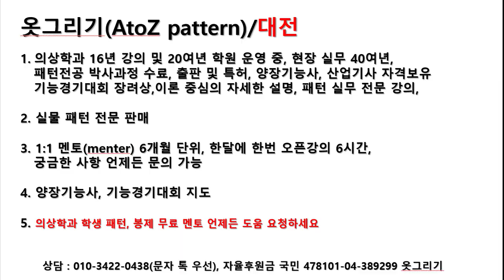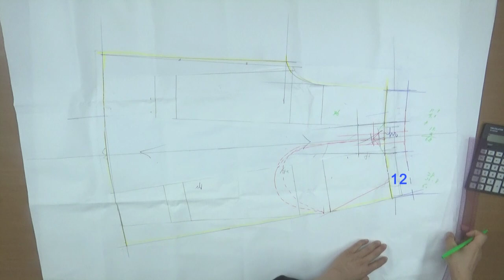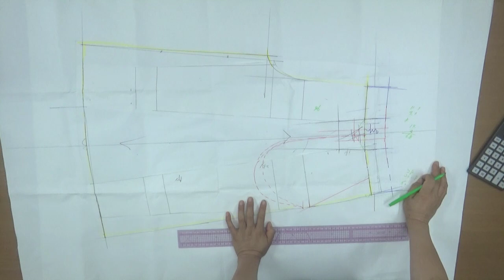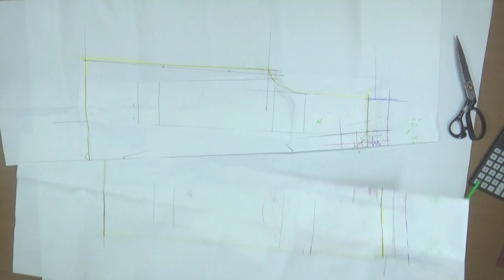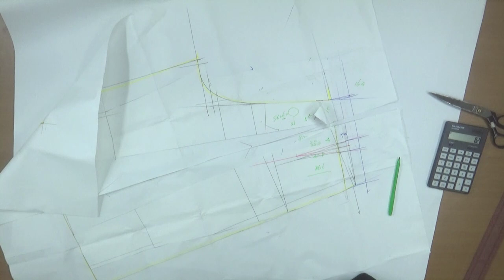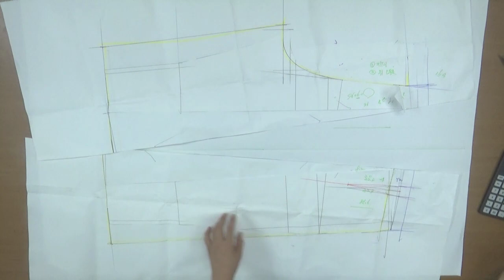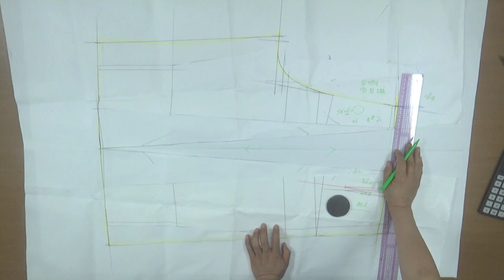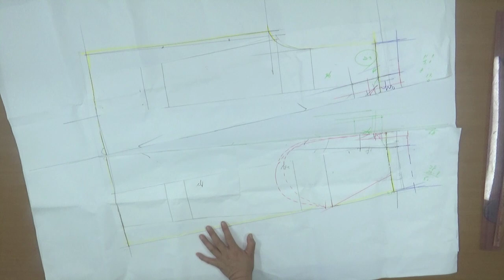230626378-1-1)How to modify the pattern with a flared skirt waistband,플레어스커트허리밴드로 패턴 수정하는 방법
How to modify the pattern with a flared skirt waistband#플레어스커트허리밴드로 패턴 수정하는 방법